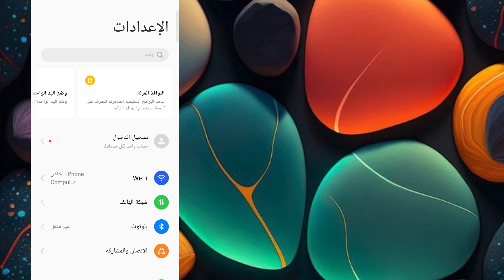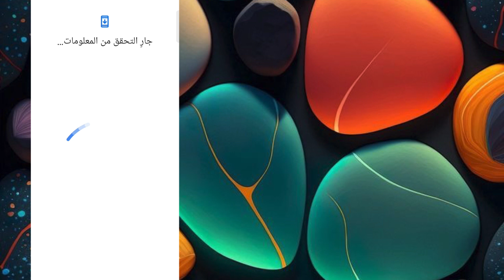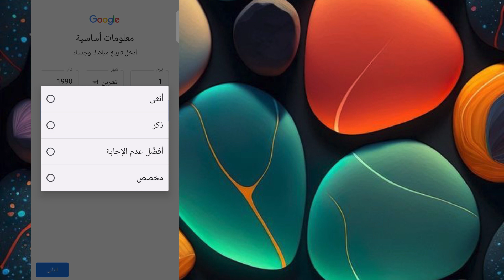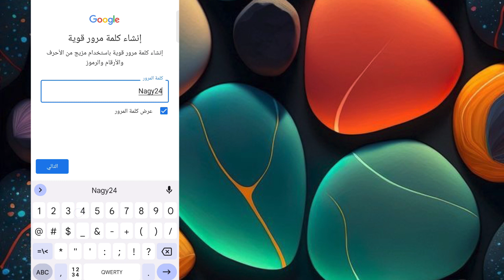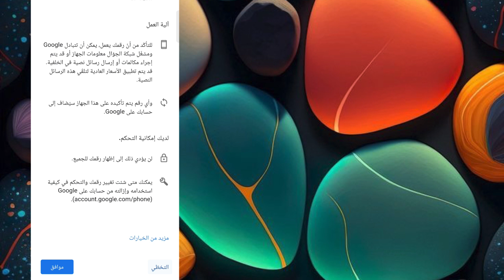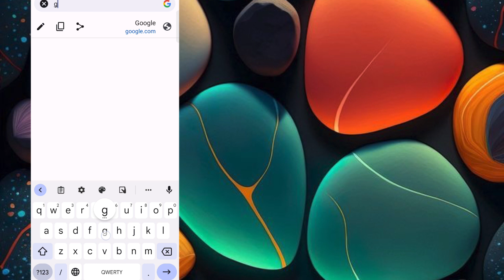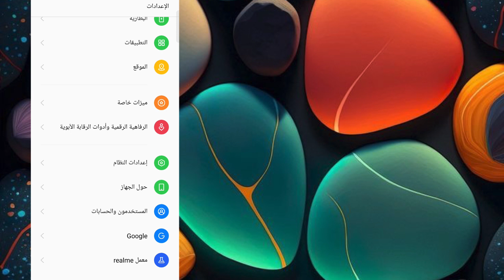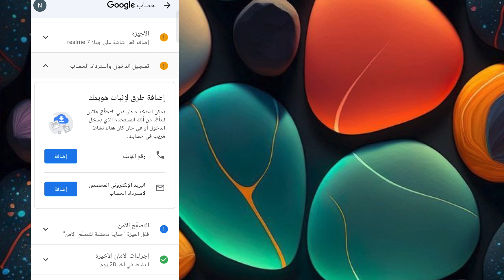طريقة انشاء حساب جوجل وجيميل Gmail جديد أو ثاني و بدون رقم هاتف 2023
Rabid ta حل مشكلة توقف شاشة اللمس عن العمل بدون فتح الهاتف || شاشة الهاتف لا تستجيب للمس
  # لطلبات الدعايا والاعلان والتواصل عبر هذه الوسائل #
لينك صفحتي علي انستجرام
تتبع يوم 24/8